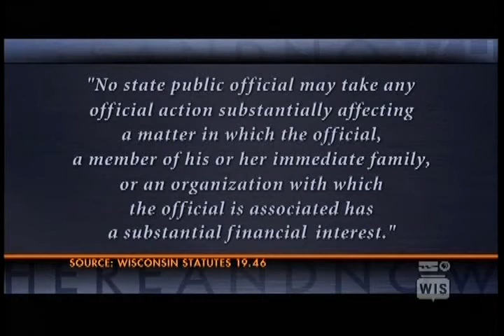Dems Recuse Barca on Details of Campaign reform